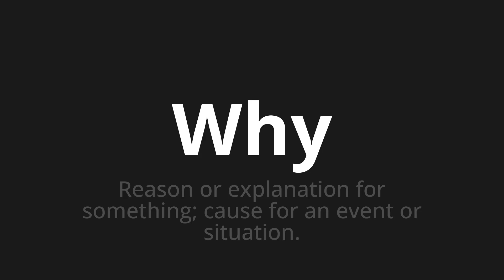How to pronounce Why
Master the Pronunciation of 'Why' - which means : Reason or explanation for something; cause for an event or situation. 📝 with @PPrononciation 🎓🗣️ - [Your Guide to English]

Learn to pronounce 'Why' perfectly in English with our easy and engaging tutorial by @PPrononciation! 📖📽️ In this comprehensive video, we provide you with native speaker examples 🗣️👂 and phonetic breakdowns 🎵 to ensure you get the pronunciation just right.

How to say Why in English